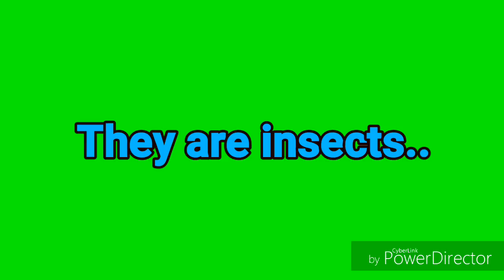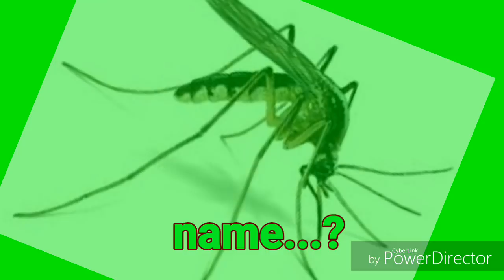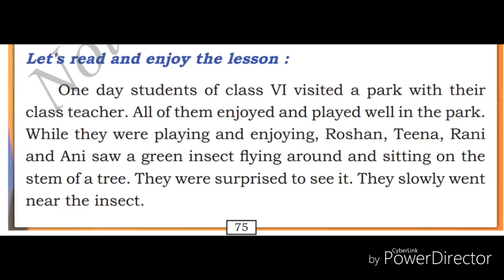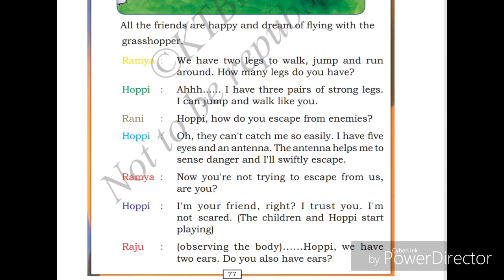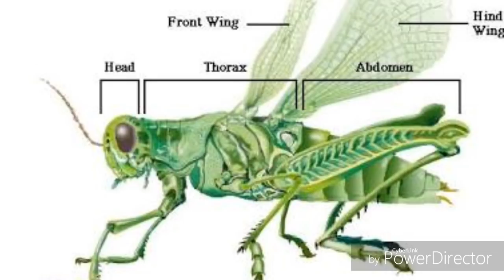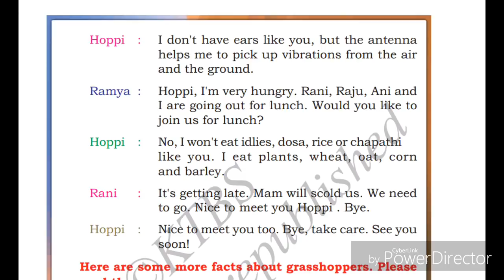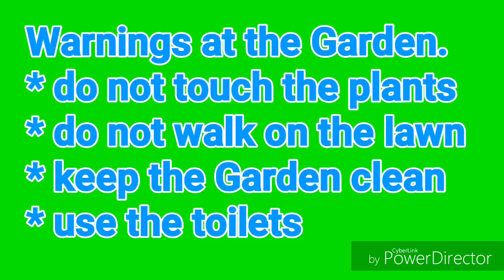CHAT WITH A GRASSHOPPER || 6th standard English video lesson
Chat with a grasshopper 6th standard English video lesson Kannada medium Karnataka state syllabus.